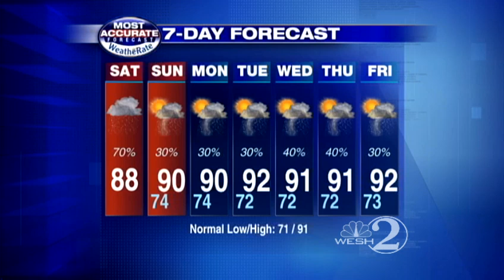Scattered showers expected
Watch the latest Central Florida forecast from WESH 2's First Alert Weather.